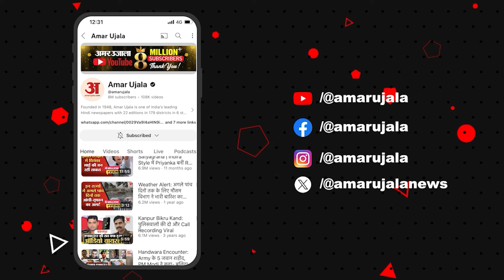Weather Forecast 09 November 2024: देखिए क्या है आपके यहां के मौसम का हाल | Amar Ujala